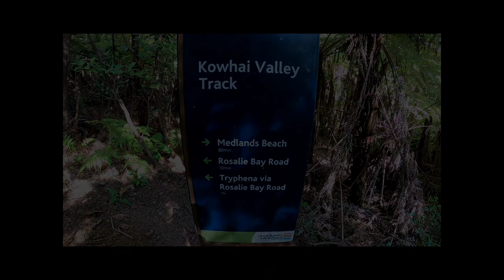5 Days on Great Barrier Island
9 min of highlights from my 5 days on Great Barrier Island. Motu bikes are the best wayvto see the Island.